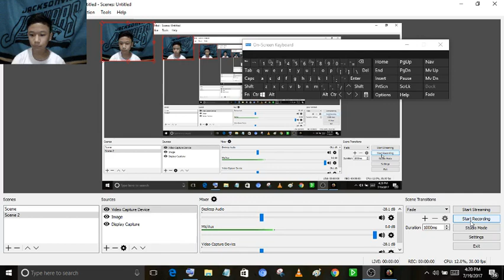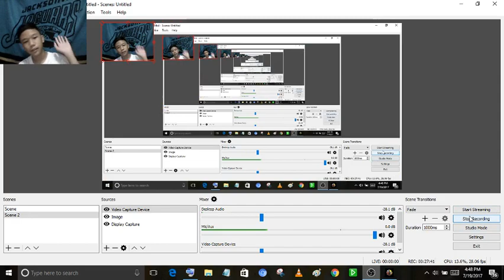WHY IS THIS GAME NOT THAT POPULAR?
I would give it a 10/10